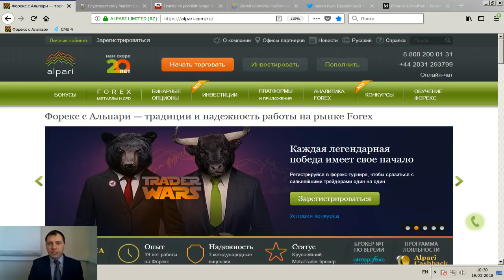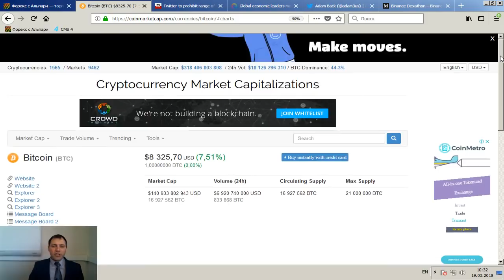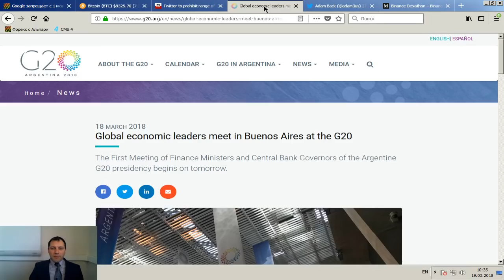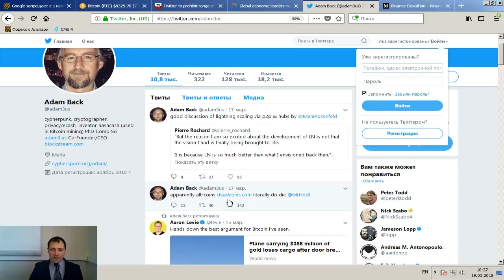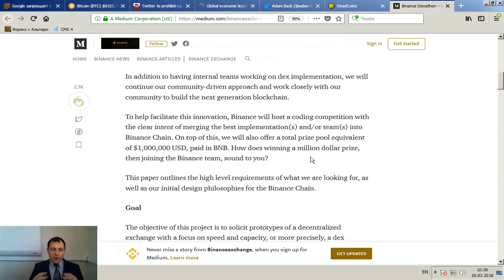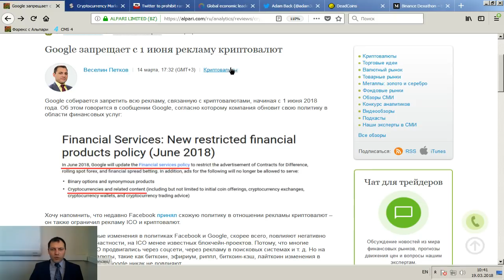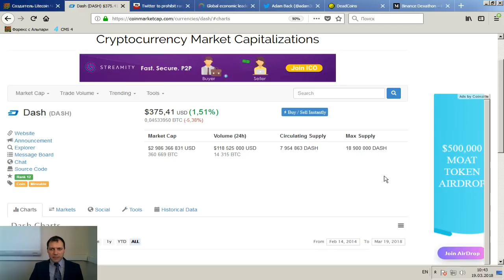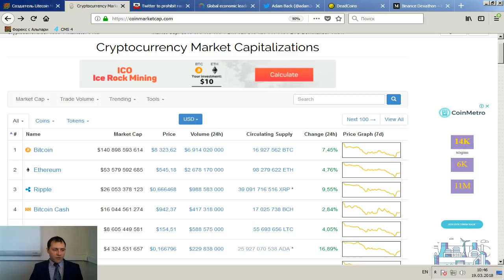Ежедневный обзор крипторынка от 19.03.2018